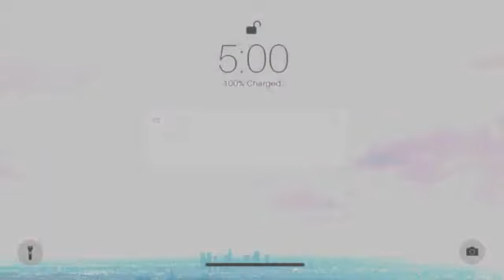LIFESWAP WITH MY OLDER BROTHER!H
Hey guys it's me mags!!! Long time no upload hehe. This video is a late upload vid and quarantine to namin ginawa. HUWAG NIYO PO SERYOSOHINN THIS IS A JUSTFORFUN VID.